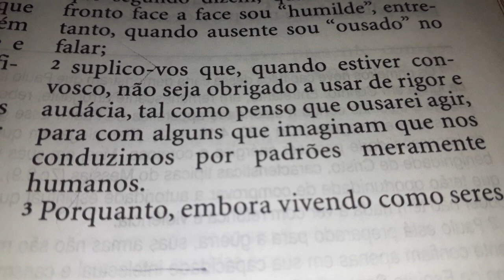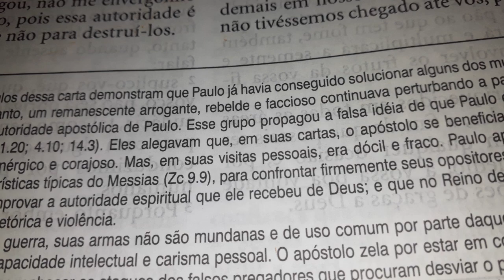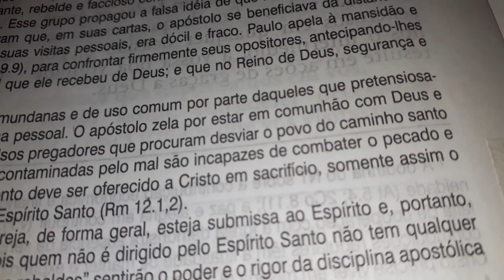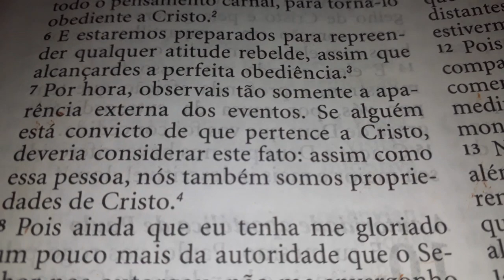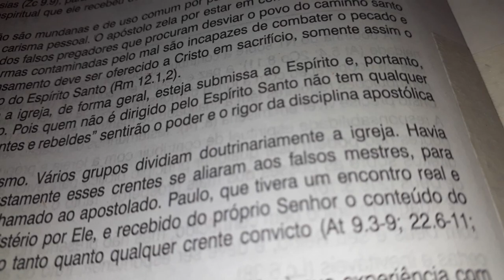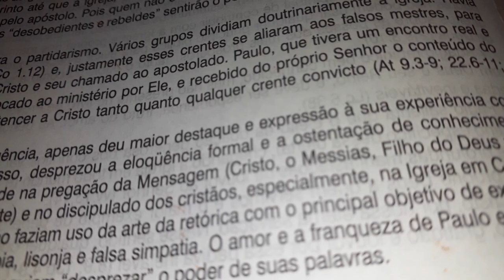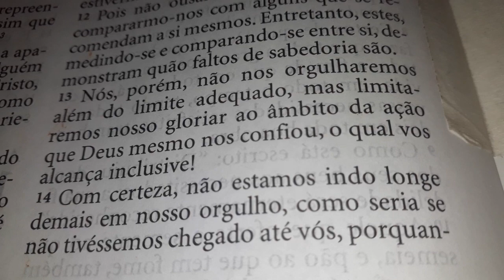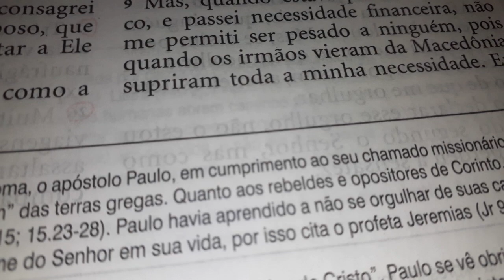2 Coríntios 10 | Bíblia King James Atualizada (KJA)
Diagrama do conteúdo do livro de 2 Coríntios (Bíblia King James Atualizada)